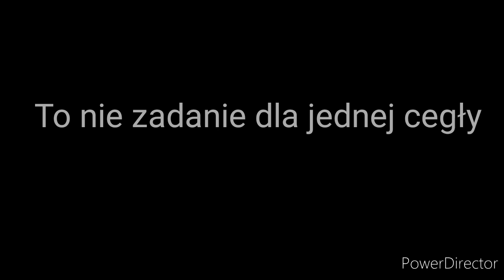Cegła Film 2 (TRAILER)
Trailer
TrailerTrailerTrailerTrailerTrailerTrailerTrailerTrailerTrailerTrailerTrailerTrailerTrailerTrailerTrailerTrailerTrailerTrailerTrailerTrailerTrailerTrailerTrailerTrailerTrailerTrailerTrailerTrailerTrailerTrailerTrailerTrailerTrailerTrailerTrailerTrailer